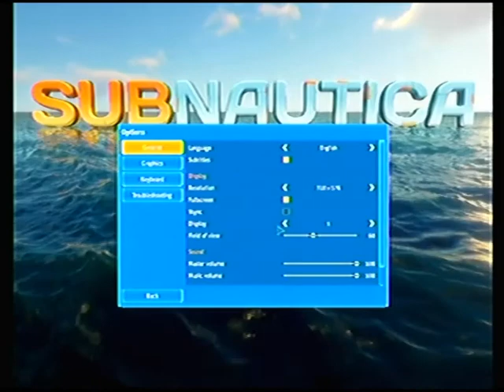Super Cheap HDMI capture cart Test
This is just a test of really cheap HD capture card for HDMI
capturing for native 720x576